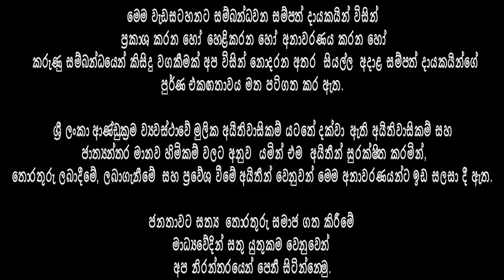🔴ඔය ප්‍රශ්නේ මගෙන් අහන්න එපා කියමින් රනිල් වික්‍රමසිංහ මහතා සංවාදයෙන් නැගිට යයි | Mee Massoo TV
එක්සත් ජාතික පක්ෂ නායක හිටපු අග්‍රාමාත්‍ය පාර්ලිමේන්තු මන්ත්‍රී රනිල් වික්‍රමසිංහ මහතා සමග සිදුකළ විශේෂ සංවාදය

Kalpa Gunarathna®